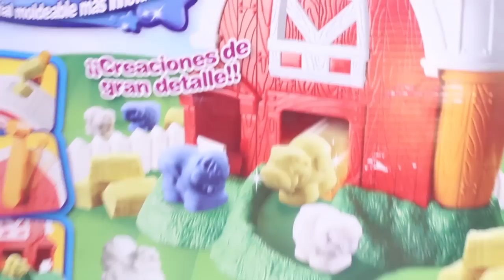Moon Dough Barn Magical Molding Playset - Toy Review